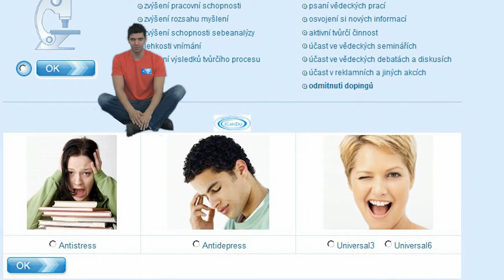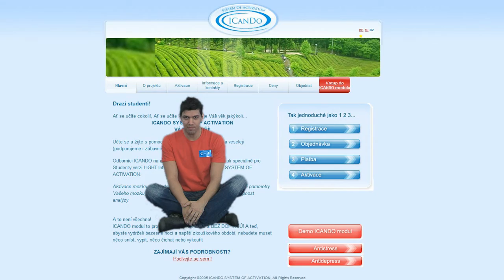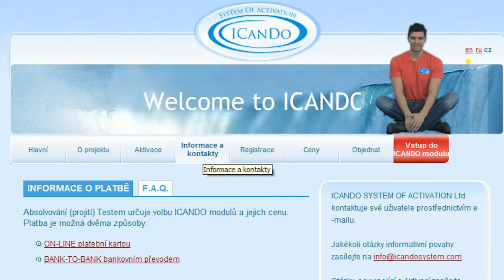Jak se aktivovat s ICanDo treninkem